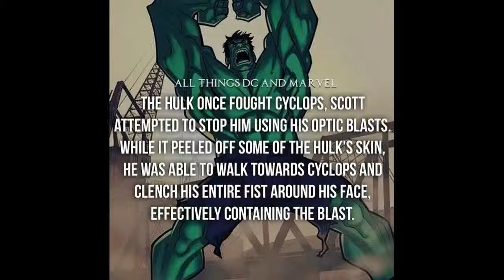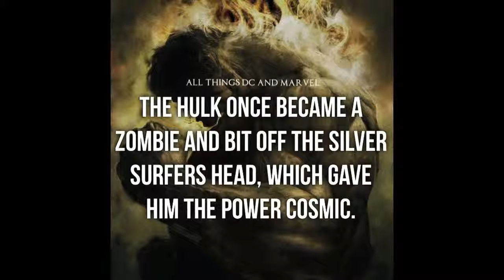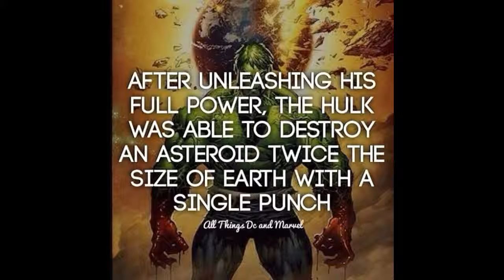12 Facts About The Hulk